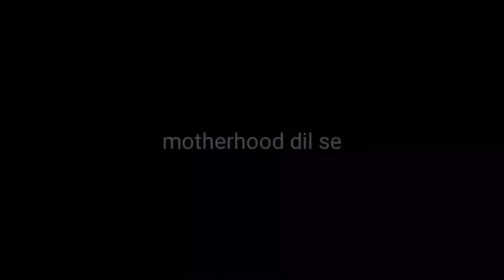Unique and very cheep hanging lamp || Amaging Diy Home lamp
Motherhood Dil

Circumsion kya hota hai and ZSR new technology